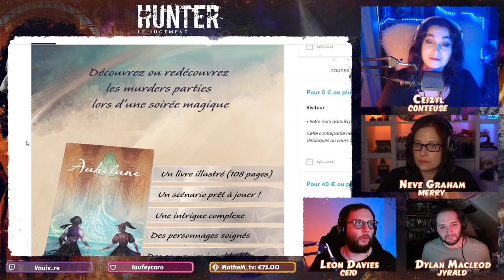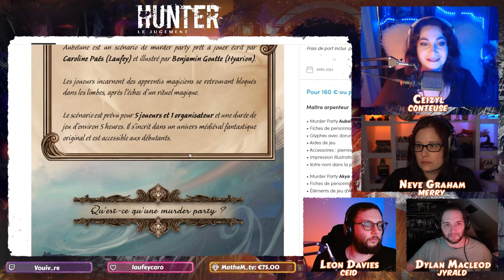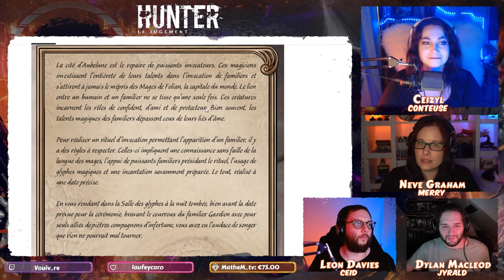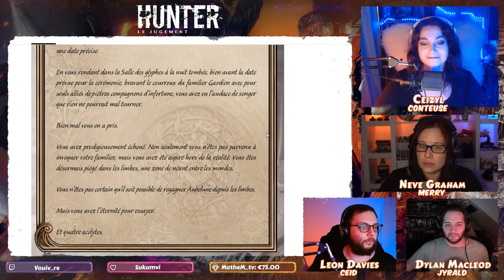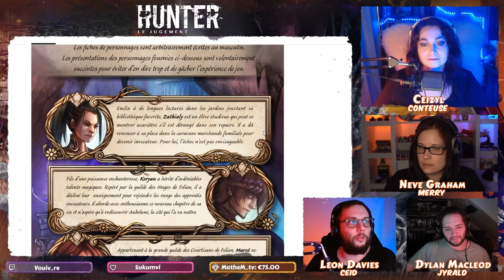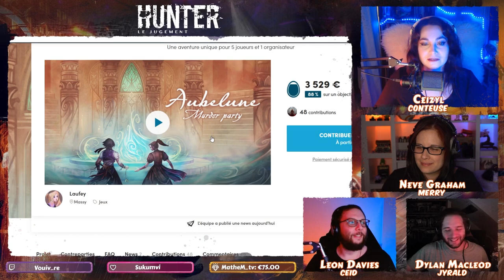Hunter le Jugement @akaMerry_ @jyrald & Ceid épisode 28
Campagne de jeu de rôle Hunter le Jugement de Arkhane Asylum.

Jeu de rôle :
Hunter le Jugement